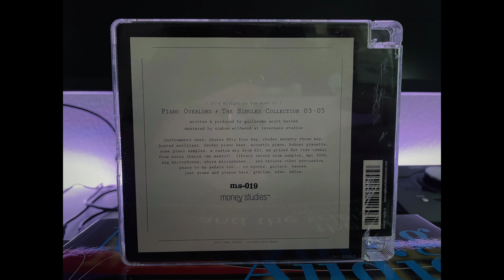Piano Overlord 「The Singles Collection 03-05 」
Piano Overlord
The Singles Collection 03-05

Money Studies Records - ms-019

Tracklist and Timestamps:

1. Walk Home 0:00
2. Another Marion B. Moment 2:38
3. Spring’s Arrival 3:27
4. Spring’s Demise 5:50
5. Agorophobia 8:55
6. Recuerdas? 11:46
7. Stay Home 13:32
8. Intermission Thing 16:13
9. Running Jch For All His Beats And Jewels 17:26
10. No Community 20:10
11. Triste Maita 22:38
12. You Stole My Stereo Outro (Fuck You For Fucking) 26:47
13. Diplo Electric Manatee Final Mixdown 29:27
14. The Overlord Meets The Adventure Time In Sleepy Keys 33:00
15. Agorophobia (Count Bass D Interpretation) 37:28
16. No Community (Blu Jemz K. Kings Version) 41:03

From the back cover:

“( it’s alright to bow down to )

written and produced by guillermo scott herren
mastered by simbae wildwood at inverness studios

instruments used: rhodes fifty four key, rhodes seventy three key,
busted wurlitzer, fender piano bass, acoustic piano, hohner pianette,
some piano samples, a custom mrp drum kit, my prized flat ride cymbal
from susie ibarra (my mentor), library record drum samples, mpc 2000,
aka microphone, share microphones… and various other percussion.
peace to my pedals too… no synths, guitars, basses,
just drums and pianos here. gracias. adeu. adios.

ms-019
money studies™”

From inside the jewel case:

“shouts to peter hahn and diplo
for giving a strange birth to piano overlord…

extinguisher music ascap, emi publishing
#13 remixed by diplo, #14 remixed by adventure time
#15 remixed by count bass d, #16 remixed by blu jemz

metal collection courtesy of yas
creative direction by p. hahn

money studies™”

Special thanks to Turntable Lab for pointing me in the right direction to discover this album.